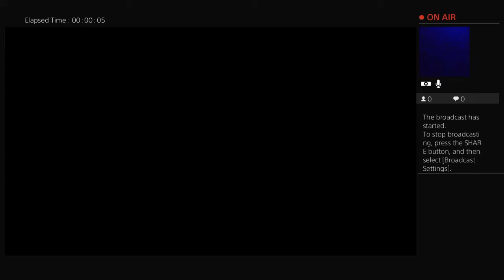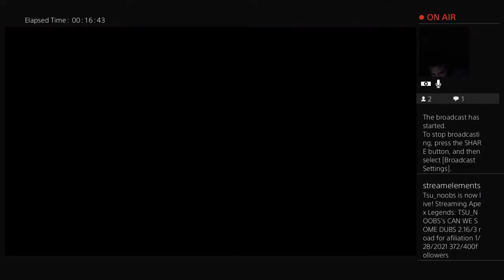Tsu_noobs TSU_NOOBS's CAN WE HIT 100 2.07/3 road for afiliation